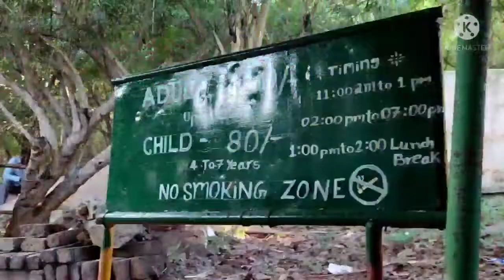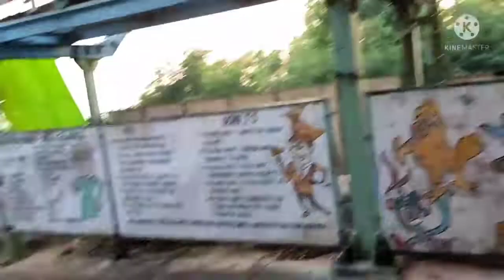Vizag day1 vlog🌴 ll Cutie papa and bujji Babu🧑🧒ll Kailasgiri ⛰️ ll Metro pilla ❤️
Hello everyone, I'm Bhavya I live in Banglore.
In this video I shared snippets of my vizag trip